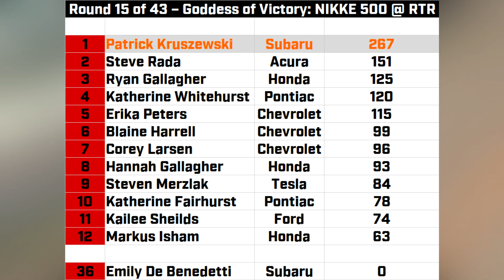SECOND EMERGENCY REPLACEMENT CIRCUIT - NR2003: The Second Polish Prince - Part 15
This race was originally meant to be at the Charlotte Roval. Since I ended up using it for the Superchampionship (and hated it, in the process), I had to use a different course. I wanted to use Monza, but the version this game has of Monza is the 60s/Grand Prix Legends version, so no chicanes and such. In the end, I settled for this.

And I also recording this race after I was done with the Sachsenring race for The Buffalo Lady, but I legit fell asleep for a split second during the race, and restarted it the next morning.

Yeah, this thing wasn't the easiest race to record, unfortunately.